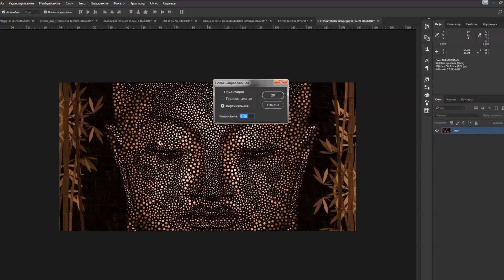Модульные картины | процесс работы над картинами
Площадка современного искусства.